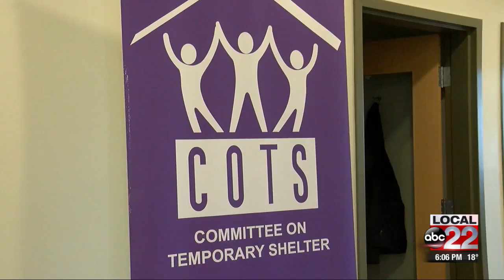Frigid temps push emergency shelters to extend hours